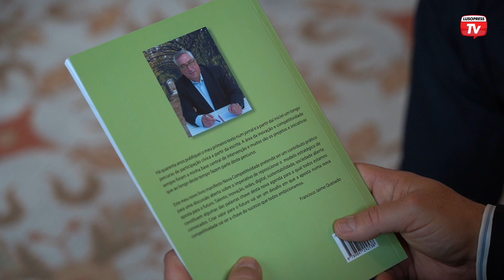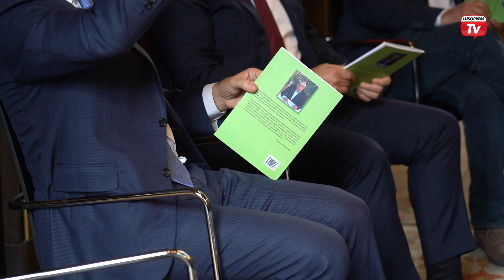Livro ‘Nova Competitividade’, de Francisco Jaime Quesado, apresentado em Paris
Teve lugar nos Salões Eça de Queirós, no Consulado Geral de Portugal em Paris, a apresentação do livro “Nova Competitividade’, do economista e gestor Francisco Jaime Quesado.

A sessão foi presidida pelo Embaixador de Portugal em França, José Augusto Duarte, e contou com intervenções de Álvaro Santos Pereira, antigo Ministro da Economia e Emprego de Portugal, e hoje diretor da OCDE em Paris, e ainda de Pedro Afonso, CEO da Vinci Energies Portugal.

Com temas ligados à inovação e competitividade, o autor celebra 40 anos de escrita, e traz, neste último livro, uma mensagem voltada para o futuro.

O Embaixador de Portugal em França salientou que, para a competitividade é importante a inovação.

Álvaro Santos Pereira, expressou que incentivos são a fórmula para a competitividade, e exemplificou com cidades do interior de Portugal.

Já o CEO da Vinci Energies Portugal, a inovação tem que ser permanente, tanto no setor empresarial, como no Estado.